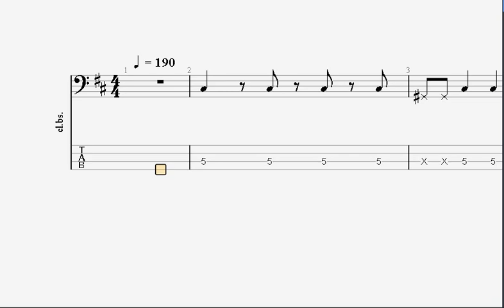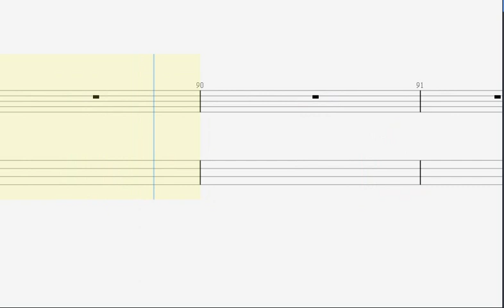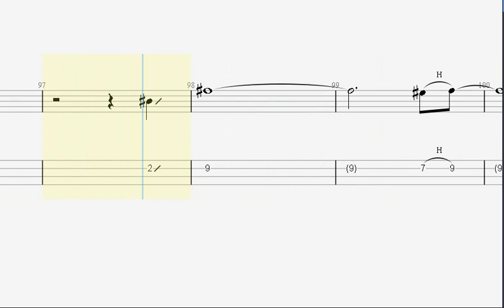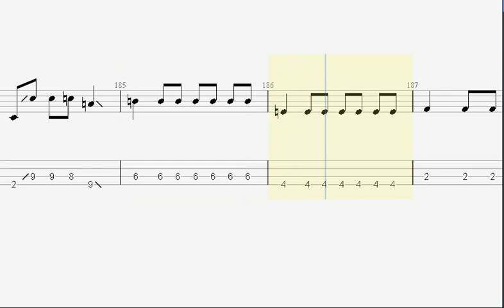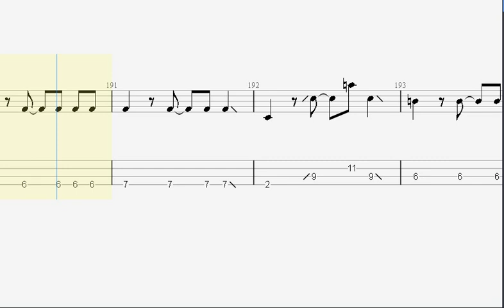ヨルシカ. 踊ろうぜ bass tab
ankun0126 : instagram.